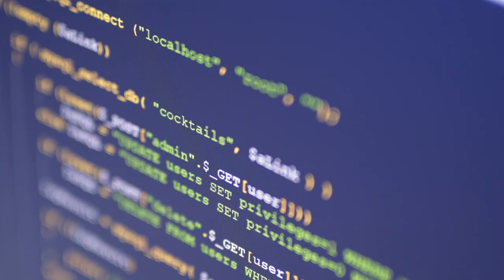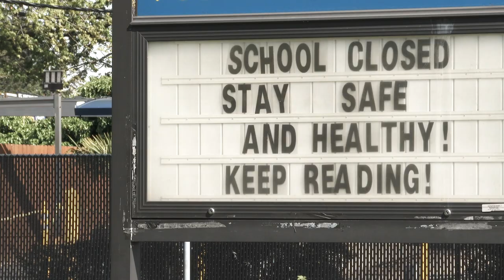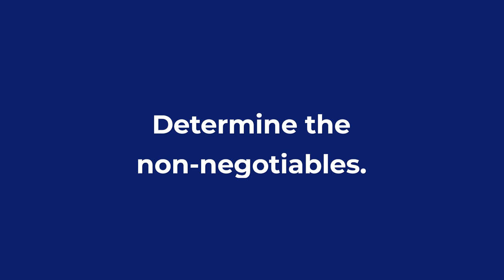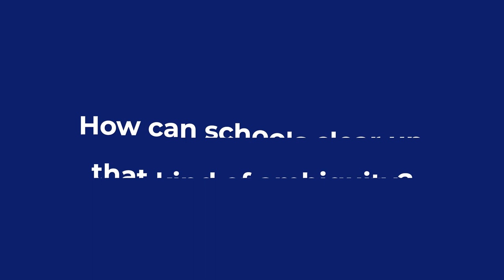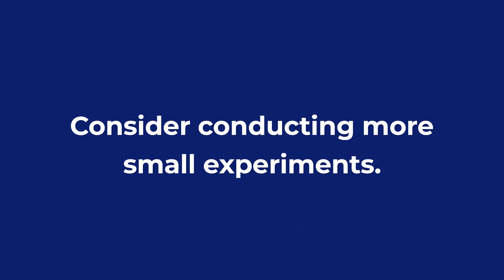VUCA: What It Is and Why It Matters to Schools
You may not know what VUCA is, but you are living it, probably more than ever before. It is a way to describe and understand the increasingly complex environment that businesses, governments, and schools are operating in.
V is for Volatile.
U is for Uncertainty.
C is for Complexity.
A is for Ambiguity.
That’s VUCA and let’s take a look at why it matters, especially for school and district leaders.

Want more stories about schools across the nation, including the latest news, analysis, and unique perspectives on education issues?

About Education Week:
Education Week is America’s most trusted source of independent K-12 education news, analysis, and opinion. Our comprehensive coverage of education policy takes the form of articles, photography, and video journalism.

Published by the nonprofit organization Editorial Projects in Education, Education Week has been providing award-winning coverage of the field for over 35 years.